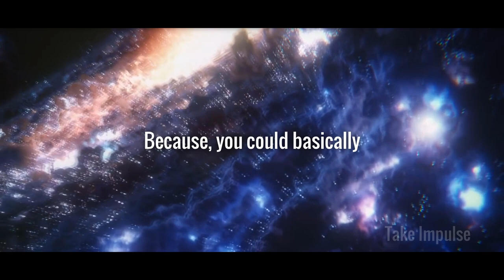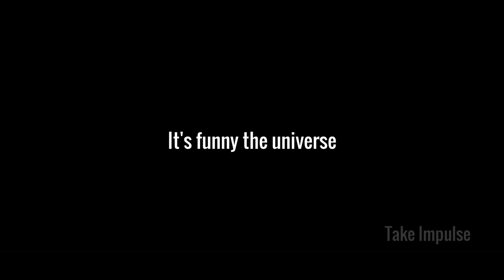MOTIVATION Great Motivation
We are also a Social Media agency so we are happy to provide you all the social media services like our other happy 50 social media clients

1 Video Editing
2 Animation videos or Ads

4 Social Media Accounts buying and selling You Tube channel, Instagram pages, Facebook Pages and Tiktok or more